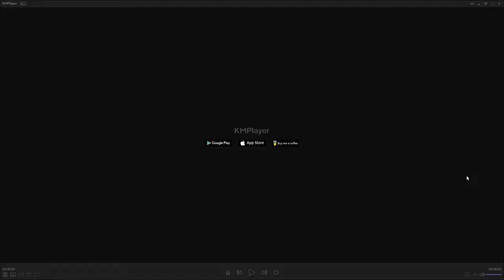رز وفريكة بلفروج أطيب طعم من الشيف مصطفى الأمين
من قناتي الشيف مصطفى الأمين
لاتنسو الأشتراك وتفعيل زر الجرس  عبر الرابط أسفل